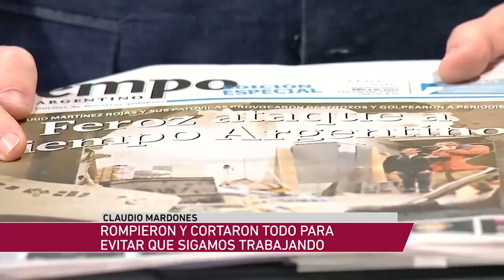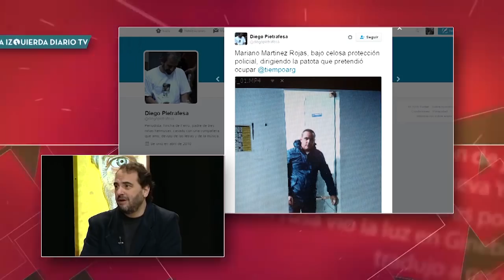¿Qué hay detrás del ataque a Tiempo Argentino y Radio América?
¿Qué hay detrás del ataque a Tiempo Argentino y Radio América? - El discurso de Cristina Fernández en su primera entrevista tras dejar el gobierno. Conducen Nicolás del Caño y Christian Castillo.